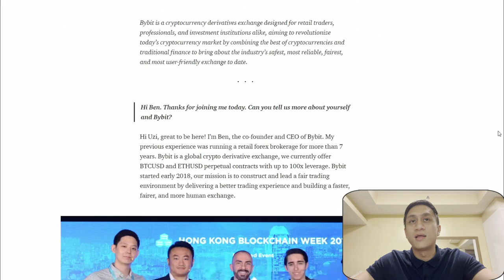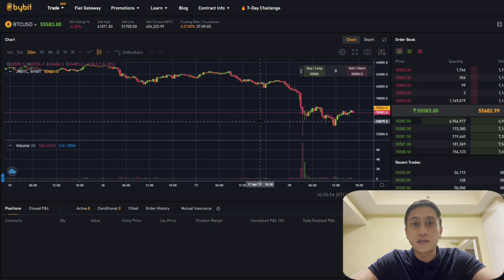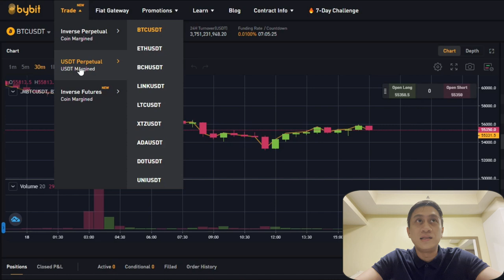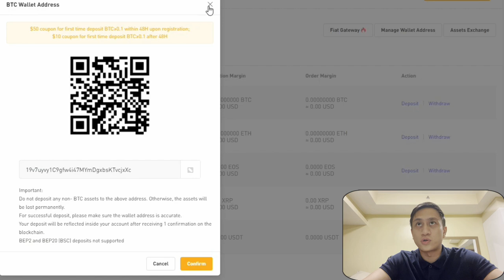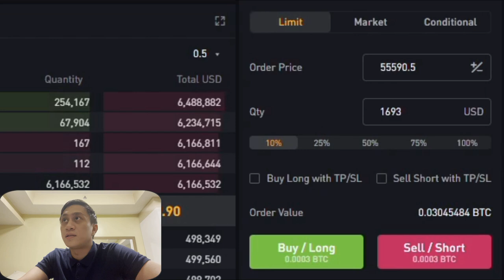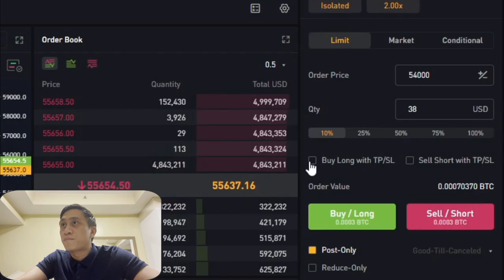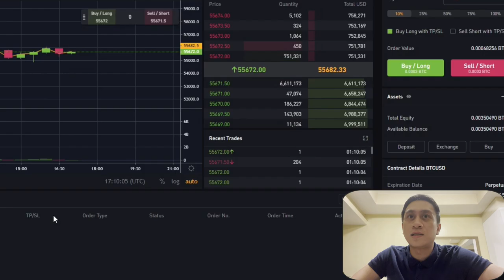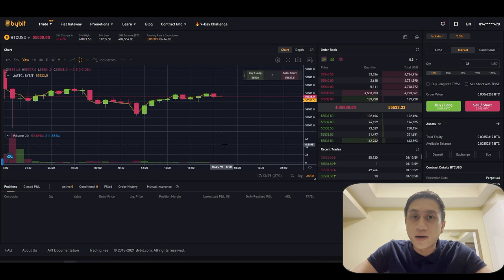BYBIT TUTORIAL ( TAGALOG VERSION)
💰($1‘610 FREE)
(Click and Claim NOW, after initial deposit).

As requested by people who wants to try it and doesn't have ID's.